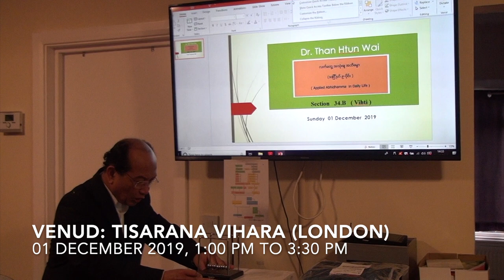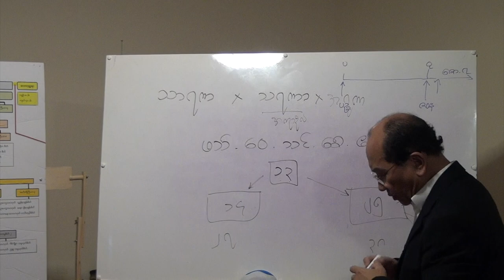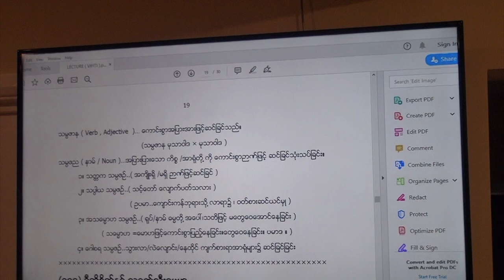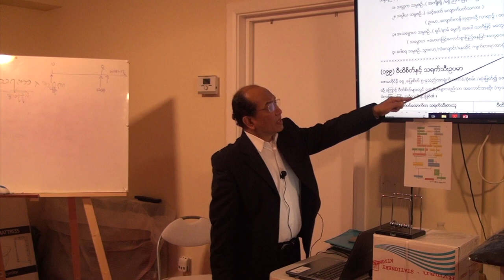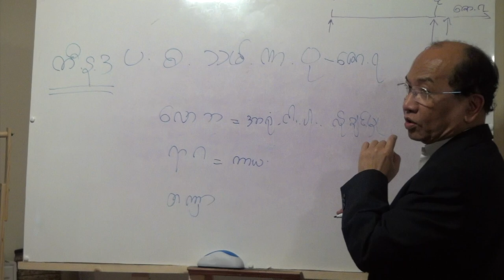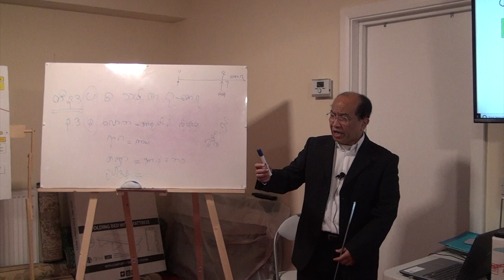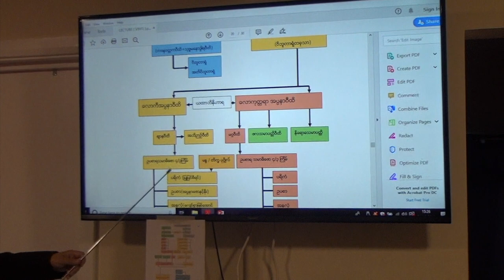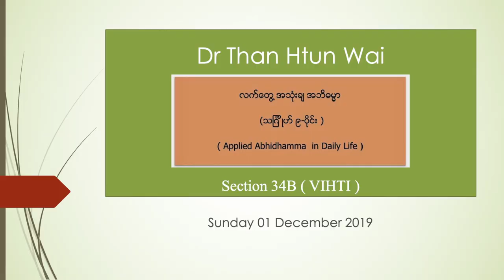Section 34B Applied Abhidhamma Dr Than Htun Wai